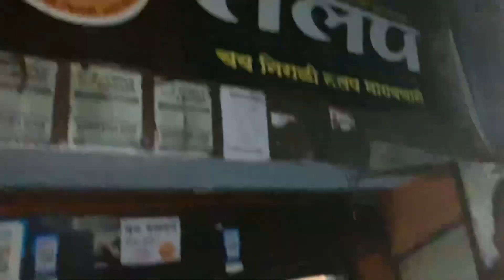Masti with friends Paryagraj jagran vlogsvideo Paryagraj ki thandi